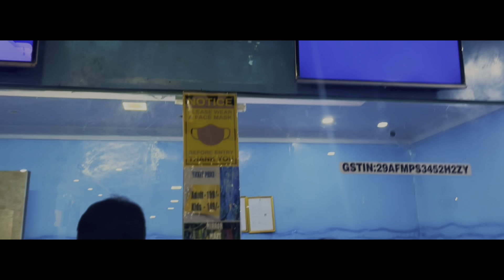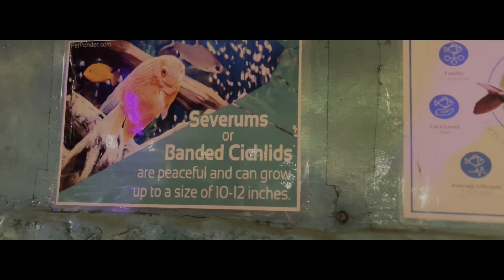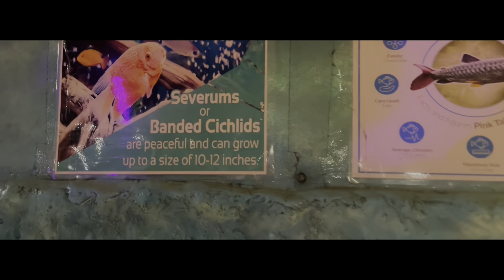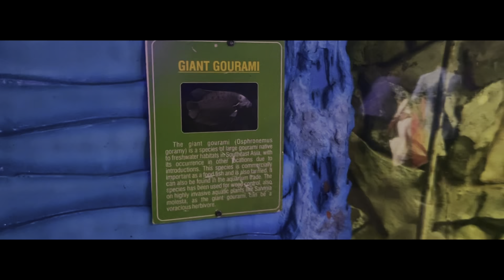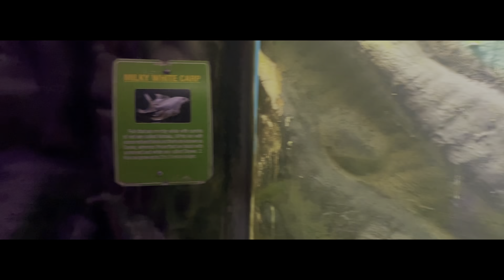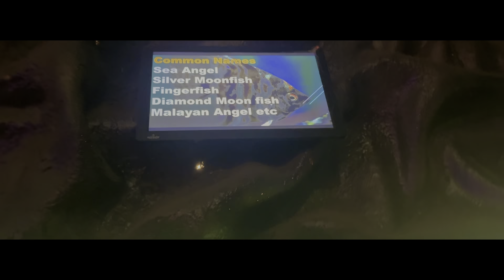Lokaranjan aqua world mysore| Karnataka’s first under water zoo tunnel| One day trip from Bangalore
"Lokaranjan Aqua World" in Mysore is the largest underwater aquarium in India. Its tanks house over hundred species of fish and other aquatic species. Exploring this tunnel aquarium is a treat to the eyes of all marine life lovers. Kids will enjoy a visit to the aquarium for sure. It can be a pleasant experience for other age groups, too. Lokaranjan underwater aquarium in Mysore is a short walk away from Mysore Palace. It's close to Mysore Zoo. Also, it's just around the corner from Snow City, which you can visit along with the aquarium. Lokaranjan underwater aquarium Mysore entry ticket costs ₹199 for adults and ₹149 for kids. If you buy Snow City tickets, entrance to Aqua World is free. The combo is priced at ₹350 on the weekdays and ₹450 on the weekends and public holidays. Infants and other kids below 3 years of age don't need to buy an entry ticket.